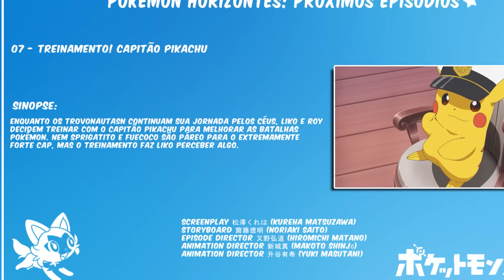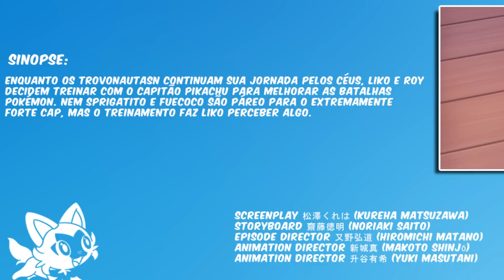LIKO E ROY PODERIAM INICIAR UMA AVENTURA PELOS GINÁSIOS POKÉMON?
Novos episódios pokémon revelam possibilidades e personagens de Paldea chegando no anipoke!